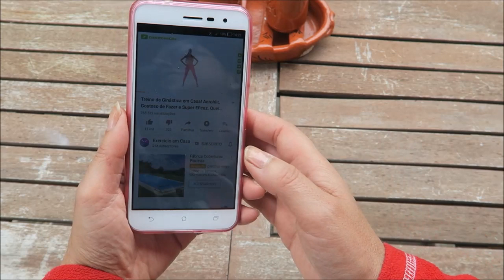UM DIA COMIGO- ROTINA DEPOIS DAS FÉRIAS#VIDA REAL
Olá bom dia,regressei das férias e voltei à rotina de casa!Exercicio,cozinhar,muita fruta e legumes da horta!